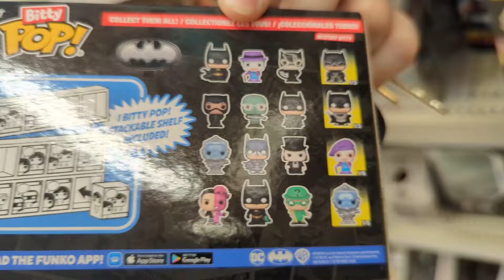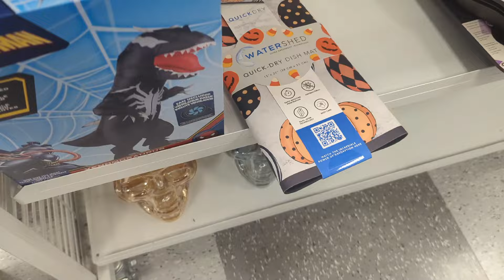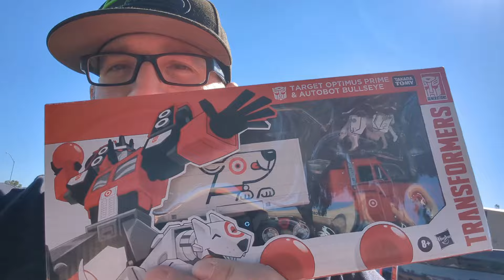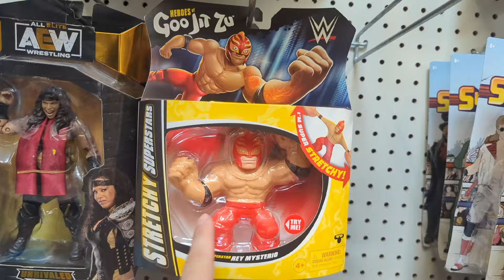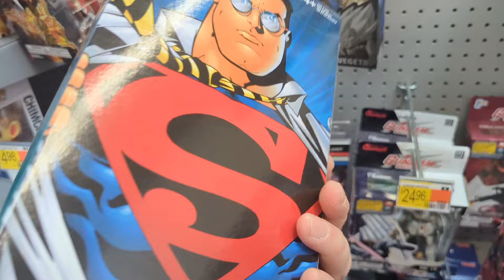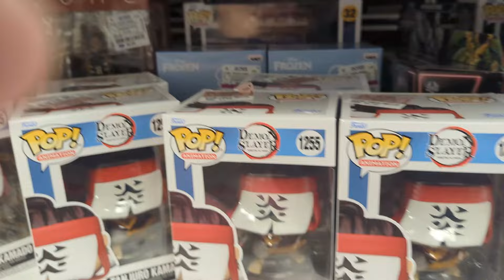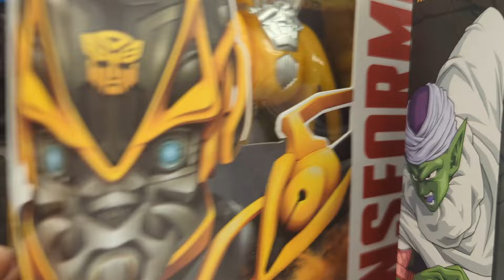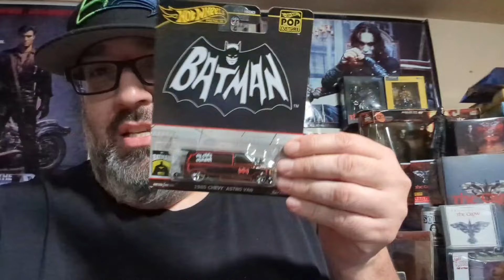Toy Hunt | What Do Bargin Bins, Walmart and Ross have in Store for me this week?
WANT TO SEND ME SOMETHING? HERE IS MY ADDRESS:
T3COLLECTS
1707 MORNINGSUN DR.